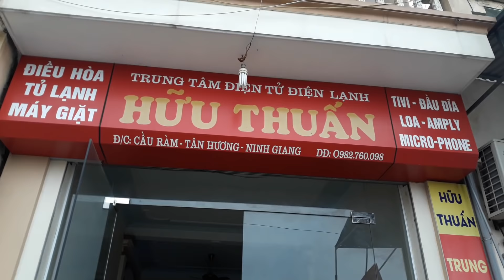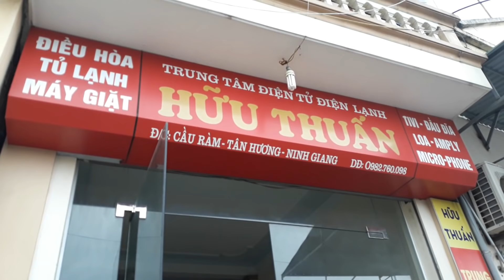14/3 bộ kenwood a97 cực đẹp đã đi Mỹ Hào-Hưng Yên Cùng chú THỈNH...lh 0982 760 098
14/3 bộ kenwood a97 cực đẹp đã đi Mỹ Hào-Hưng Yên Cùng chú THỈNH.. Nhưng vẫn còn rất nhiều a97